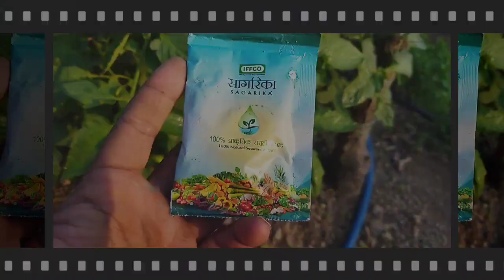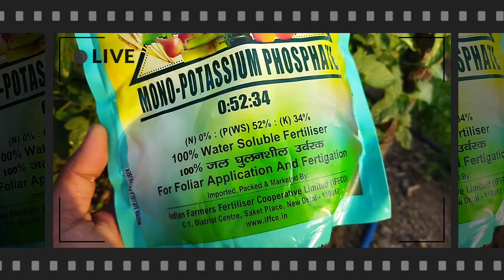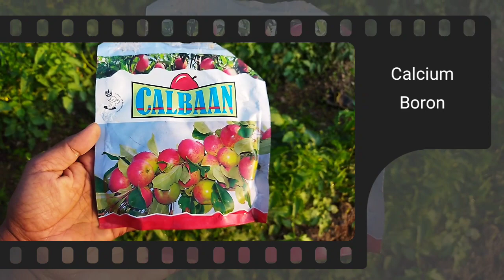फल फूल तेजी से कैसे बढ़ाये | How to Increase flower in tomato plant |Sagarika | NPK 05234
फल फूल तेजी से कैसे बढ़ाये | Increase flower in tomato plant |Sagarika | NPK 05234 | Calcium Boron |

tamater ke podhe me fal ful badhane ka upay
increase flower in tomato plant
how to increase flowers in tomato plant
iffco sagarika
NPK 05234
calcium Boron
sagarika uses in tomato plant
calcium Boron uses in tomato plant
sagarika iffco
how to increase flowers in tomato

0:00 Intro Best Combination for flowering
0:23 Sagarika iffco
0:57 NPK 05234
01:34 Calcium Boron
02:05 Sagarika + NPK 05234 + calcium Boron
02:16 Ending Follow on Instagram :